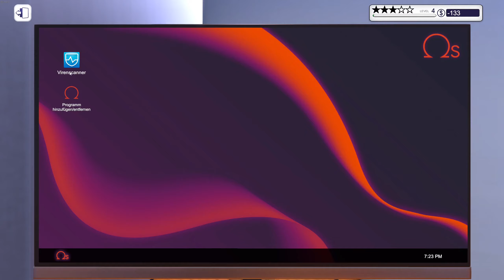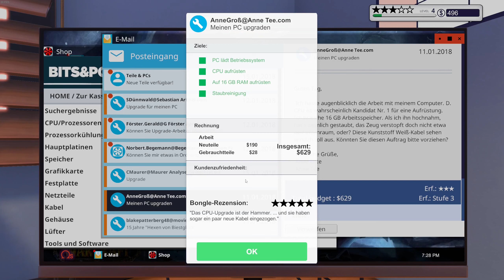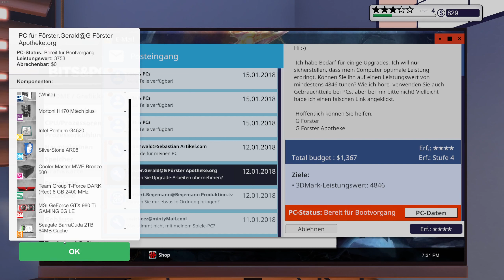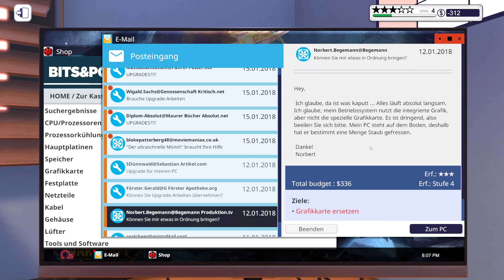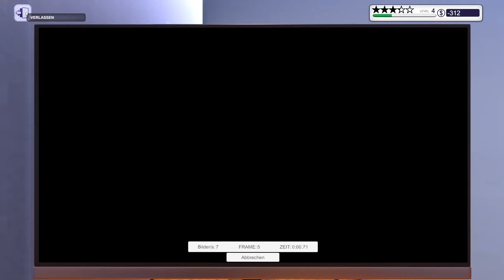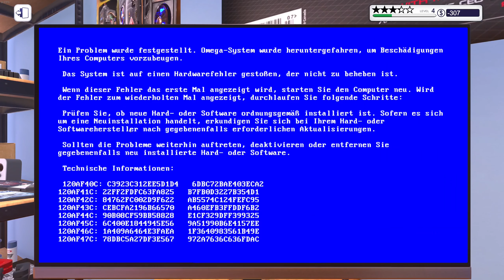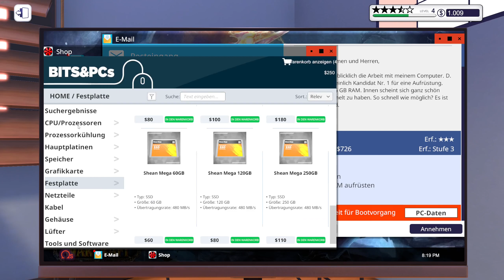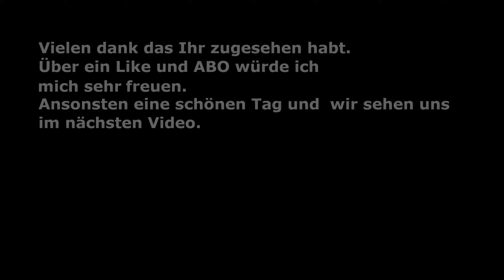PC Building Simulator mit HEM Mod Episode 4 Fehlersuche no comment only Gameplay